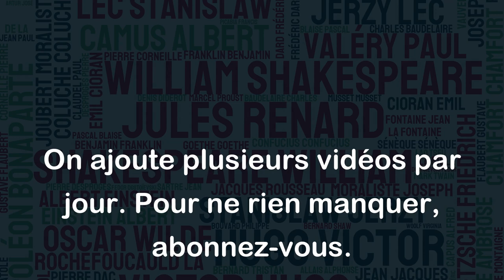Il en va de la politique comme du reste, ça a toujours l'air mieux dans les catalogues. - Jean Dion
Cette citation signifie que souvent les idées et les promesses politiques paraissent très attrayantes et séduisantes dans les discours et les programmes électoraux, mais la réalité est souvent différente. Les politiques ne peuvent pas toujours tenir leurs promesses ou répondre aux attentes de leurs électeurs. En d'autres termes, la théorie peut sembler parfaite, mais la mise en pratique peut être difficile voire impossible. Cette citation reflète une certaine méfiance envers les politiques et nous invite à être prudents quant aux promesses que nous entendons.